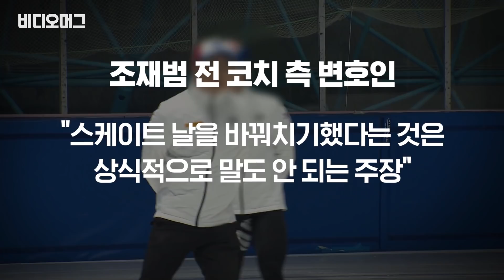심석희의 폭로... "이러다 죽겠다는 생각이 들 정도로 맞았다" / 비디오머그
쇼트트랙 국가대표 심석희가 자신을 폭행한 조재범 전 코치의 항소심에 증인으로 출석해 엄벌을 내려달라고 호소했습니다.

심석희가 밝힌 폭행 정도는 상상 이상이었습니다. 초등학교 4학년 때 아이스하키 채로 맞아 손가락뼈가 부러졌고, 평창 올림픽 전에는 이러다 죽겠다는 생각이 들 정도로 주먹과 발로 맞았다고 털어놓았습니다. 지난 시즌 월드컵에서 조 코치가 자신의 스케이트 날을 바꿔 경기력을 떨어뜨리거나, 경기를 앞두고 때려 성적을 낼 수 없었다며, 특정 선수를 밀어주기 위한 폭행인 것 같다고 주장했습니다.